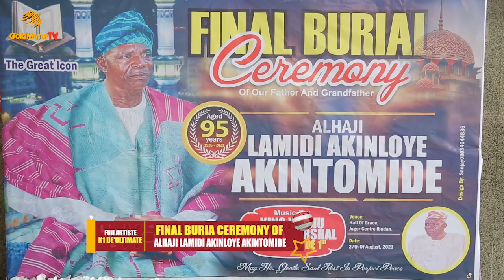NEW CLASSICAL MUSIC FROM K1 DE ULTIMATE AT THE BURIAL CEREMONY ALHAJI LAMIDI AKINLOYE AKINTOMIDE